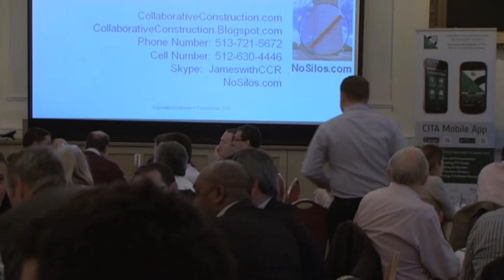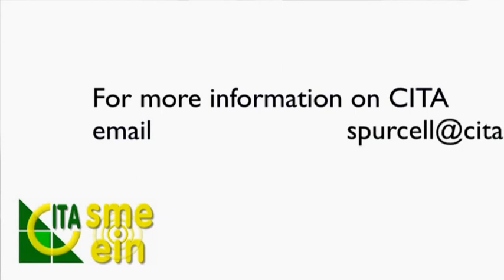CITAEIN October 9th BIM Workshop Results James Salmon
James Salmon of Collaborative Construction Resources presents the 8th BIM Workshop titled "Contractual Implications in Use of BIM in Construction"